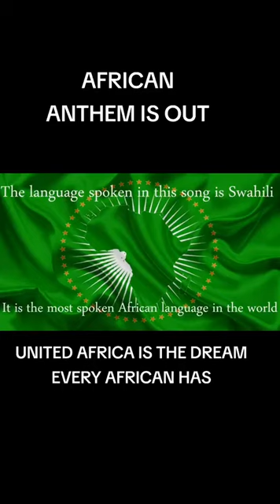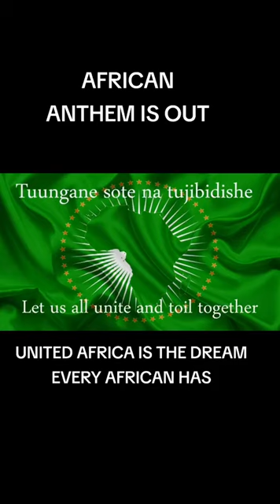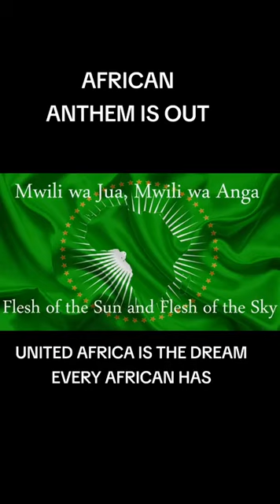African Anthem is finally here